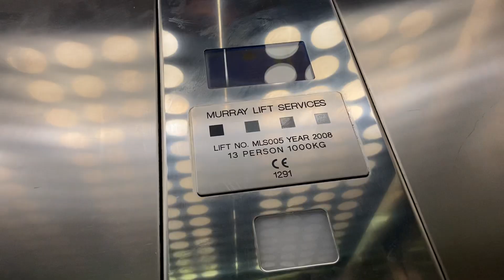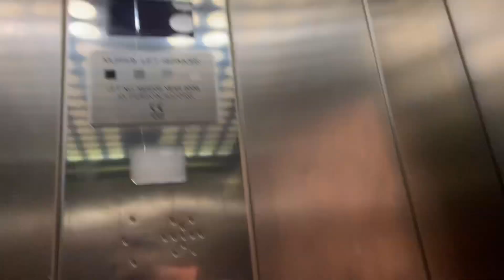Murray Elevator Down to Game Shop & Exit in Westfield Shepherds Bush Shopping Centre in London